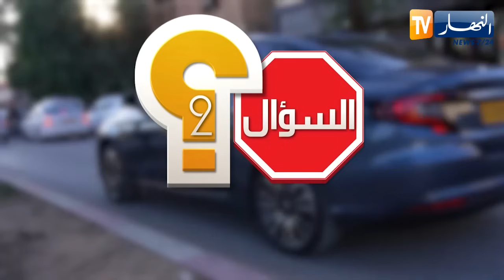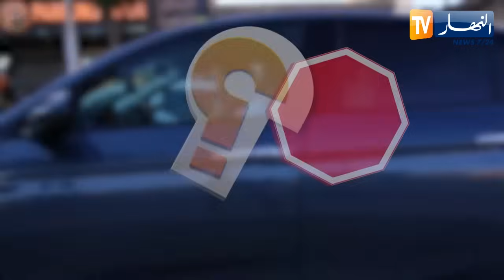الطاكسي المربوح : مبروك على المشارك تاع اليوم..ربح معانا 14000 ذج